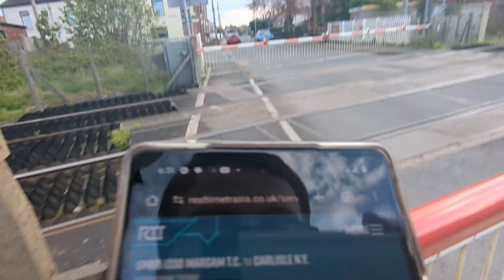*Misuse* *Freight* *Ilkley* Willaston Level Crossing (Cheshire) Sunday 28.04.2024